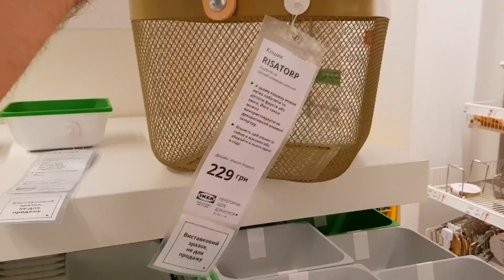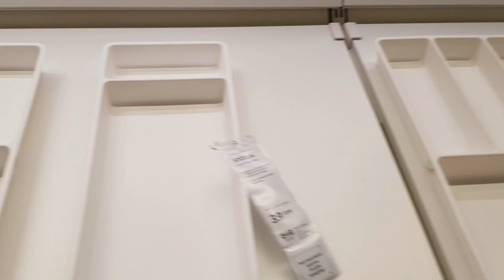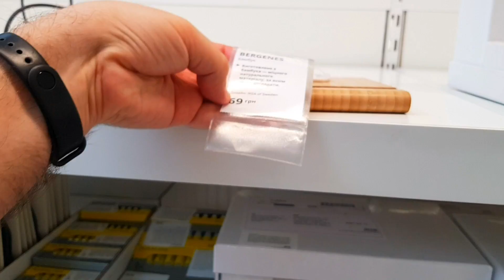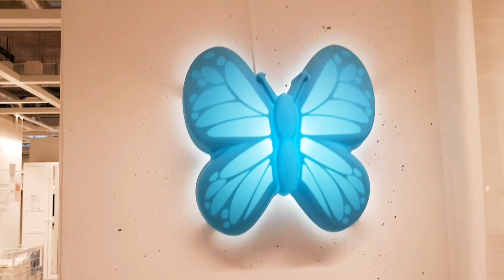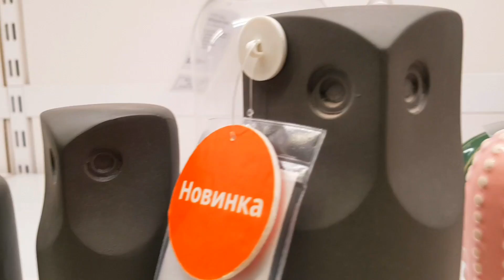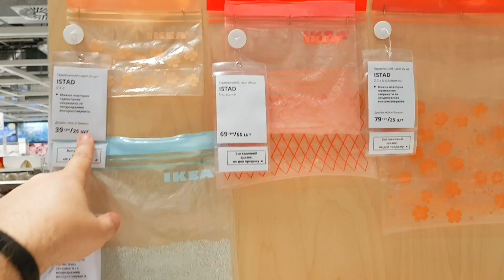✅ИКЕА ЦЕНЫ РАДУЮТ😊ДЕТАЛЬНЫЙ ОБЗОР IKEA ДЕТСКАЯ ИКЕА🙋‍♂️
Икеа, обзор IKEA, товары в ИКЕА, детальный обзор товаров в IKEA, детские товары в икеа.